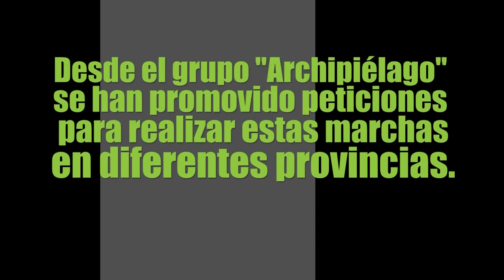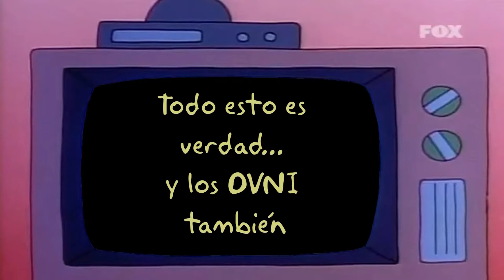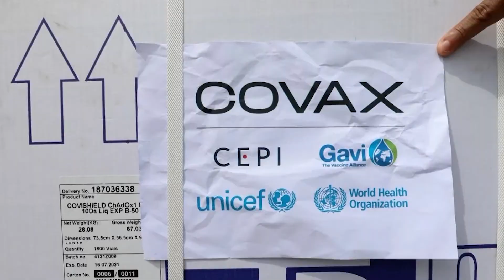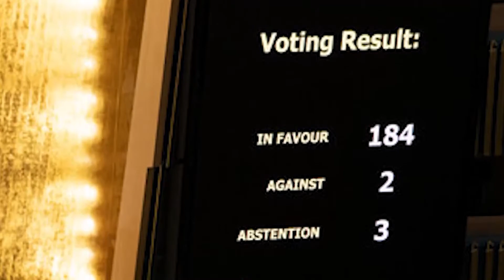Revista Digital Web Cuba 2-10-2021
Esta semana te actualizamos con información de lo que fue tendencia sobre Cuba🇨🇺 y el mundo🌎, como la situación de migrantes haitianos, el diálogo en el contexto cubano actual y otros temas de interés, conéctate con nosotros.